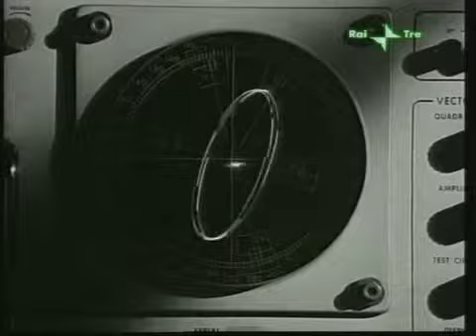Ai poeti non si spara 1965 Full Italy Movie with English Subtitle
Ai poeti non si spara 1965   SCENEGGIATO DI FANTASCIENZA   RARO X COLLEZIONISTI  RICERCATORI STUDIOSI DEL GENERE